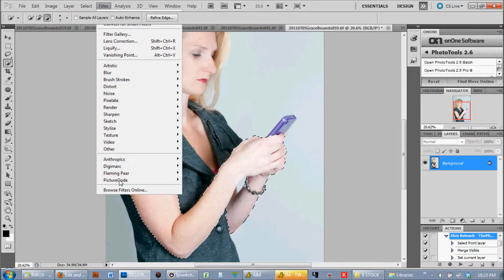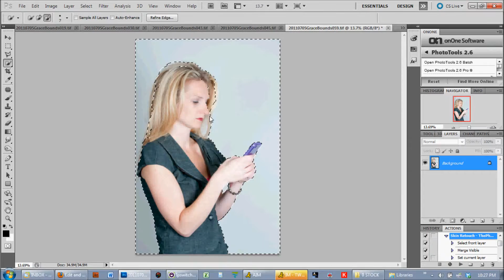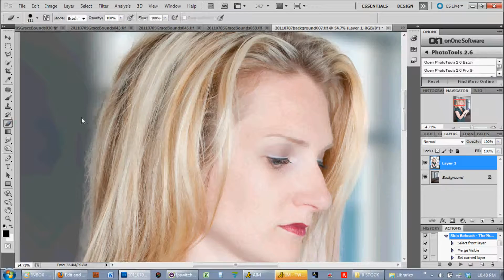Quick Edit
Post processing in Photoshop.